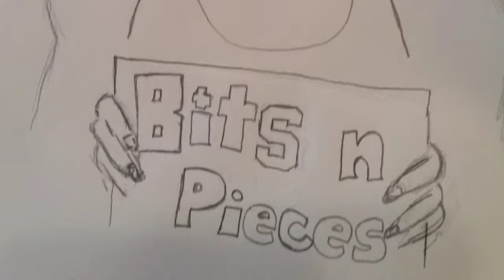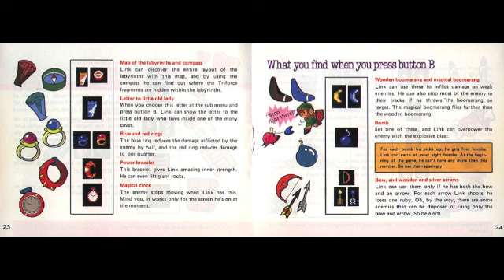Bits N Pieces Session 7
Jacob and Ben discuss upcoming games they plan on picking up. Jacob shares his struggles with Dark Souls 3, rage timers, Overwatch, the rise and fall of Konami and much more!